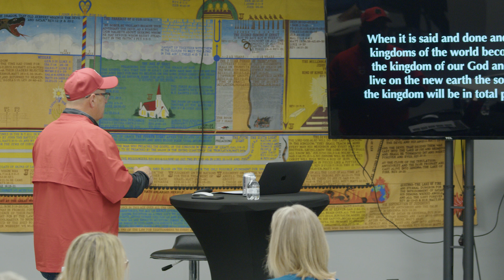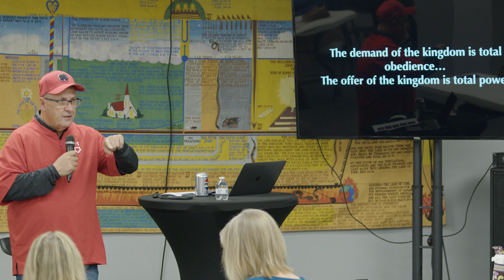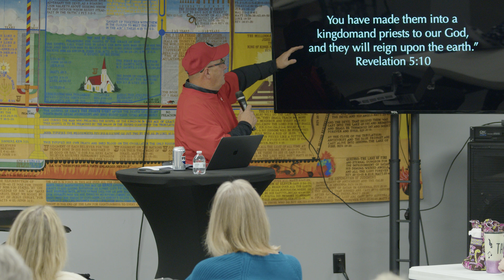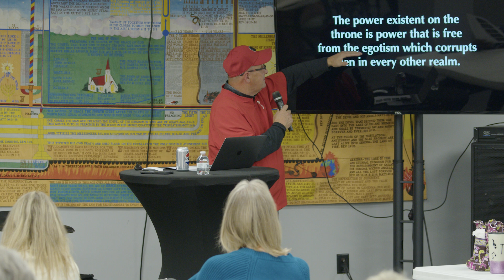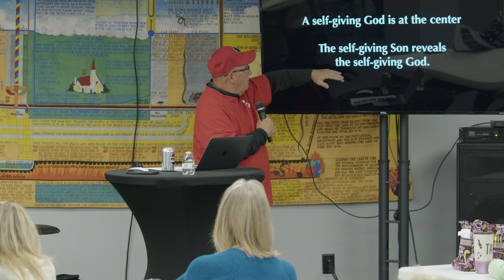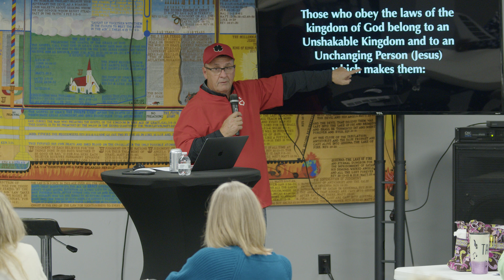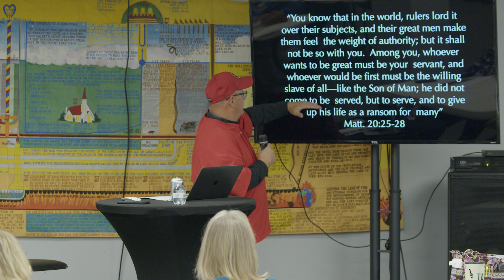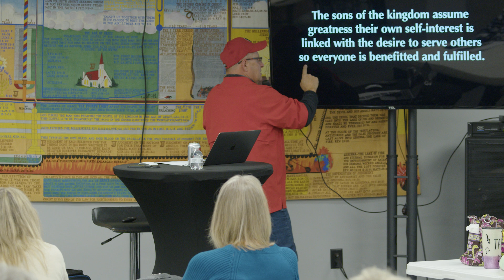Kingdom of God - The Pursuit of Power Pt. 1 - Pastor Jim Balzano - November 13, 2024